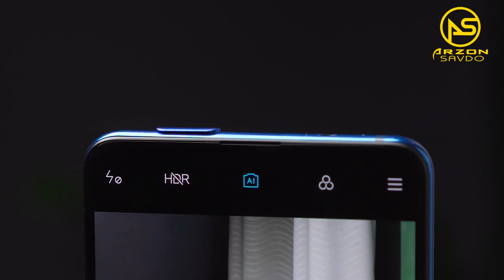Xiomi Mi 9T to'liq ma'lumotlari va narxi | Хиоми Ми 9Т тўлиқ маълумотлари ва нархи